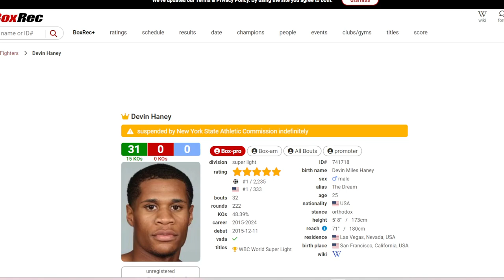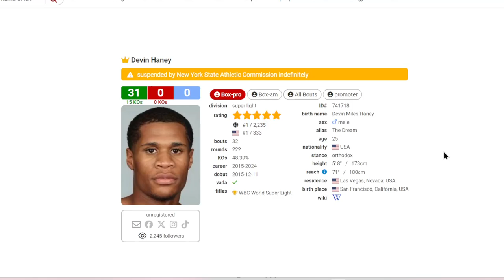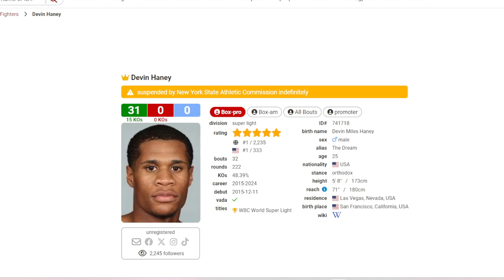Devin Haney may never RECOVER from Ryan Garcia's BEAT DOWN like Deontay Wilder in Fury's Hands.